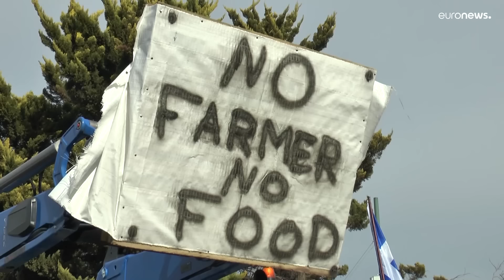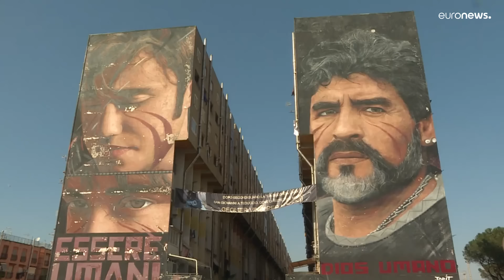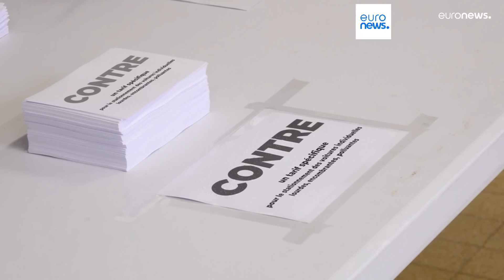L’info du jour | 5 février - Mi-journée